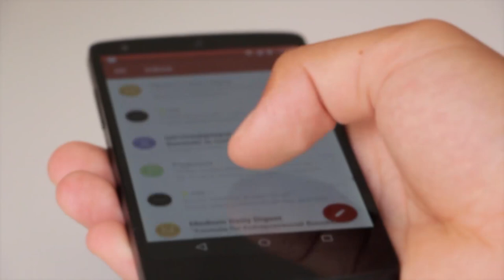Your clients will be addicted to doing business with you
Download all my free real estate scripts and the 60 Day Challenge for real estate agents in the free courses Zero To Diamond is a social media platform and free coaching program for real estate agents

Mission statement: To reduce the failure rate in the real estate industry one agent at a time

1,000's of agents worldwide have doubled and tripled their business

I am here to help you so DM on IG anytime: rickycarruth